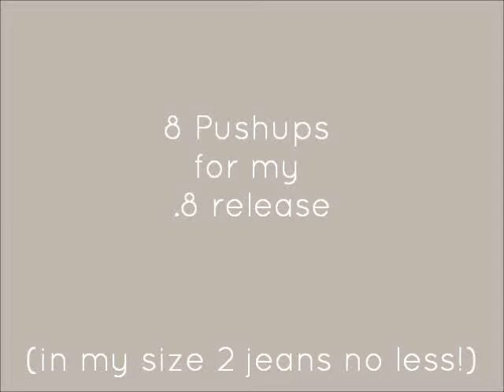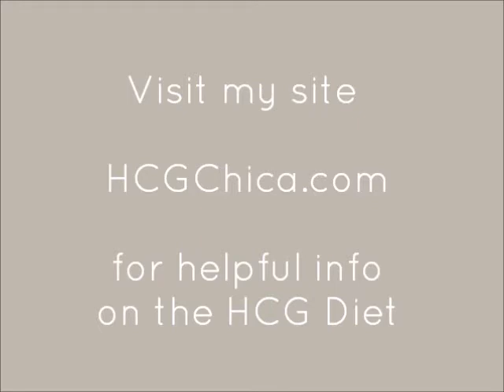HCG- 8 pushups for .8 release. R5P2D12. 10.2 lbs in 12 days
I started this hCG diet journey with hCG injections at 172 pounds, 34.5% body fat and a size 16/18.  I'm now a size 2/4 and 125 lbs or so.  I've been cycling crossfit with the hCG diet to achieve the best body composition for myself.  In 9 months of attending crossfit I have gained 12 lbs of muscle (proof by hydrostatic body fat testing).  Through the hCG diet I have lost almost 40 lbs of actual fat (not just water weight or muscle)- again, proof by hydrostatic body fat testing and DEXA scan.  My hydrostatic bodyfat percent started at 34.5% and I am currently 17.9% bodyfat.  All fat loss was achieved with the hCG diet, scouts honor!

My HCG Diet journey: 8 pushups for my .8 release. 10.2 lbs in 12 days.  R5P2D12.

Occasionally I get requests to see some of my Crossfit skills in action. I'm still a total beginner at Crossfit, but I am proud to say that certain things like my pushup capability has increased astronomically since I first started.

Had a .8 weight loss this morning, putting me at 124.6 on VLCD 12, so in honor of that I thought I'd do 8 pushups (watch the video for that!)